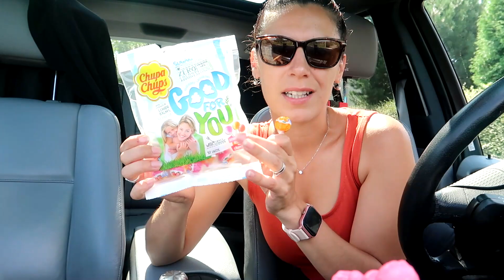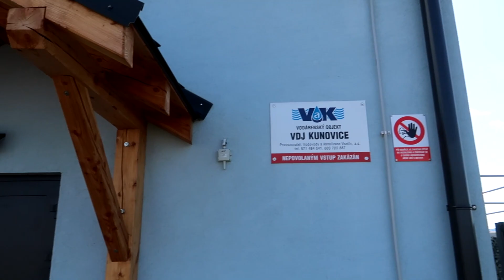TENHLE COLESLAW POKUS OPRAVDU NEVYŠEL, VÝLET NA ROZHLEDNU, DENNÍ VLOG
KFC salát coleslaw je prý velký hit. Musela jsem si ho koupit a vyzkoušet na vlastní kůži. Jak dopadlo mé očekávání?